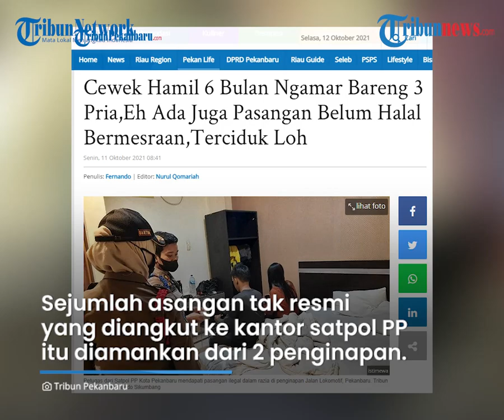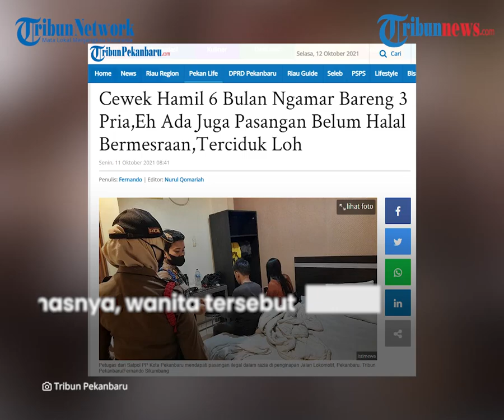Kondisi Hamil 6 Bulan, Wanita Terciduk Satpol PP Sedang Bermesraan Bareng 3 Pria di Hotel Pekanbaru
TRIBUN-VIDEO.COM - Seorang wanita yang sedang mengandung 6 bulan terciduk Satpol PP bersama tiga orang pria di sebuah homestay Pekanbaru, Riau pada Sabtu (9/10/2021).

Wanita berpakaian minim itu didapati bersama dengan tiga pria berada dalam satu kamar.

Seluruhnya disebut diangkut ke kantor Satpol PP Kota Pekanbaru untuk didata dan diberi peringatan.

Dilansir Tribunpekanbaru.com, Kepala Bidang Ops Satpol PP Kota Pekanbaru, Reza Aulia Putra, menyampaikan informasinya.

Satpol PP Kota Pekanbaru disebut telah melakukan razia akhir pekan, Sabtu (9/10/2021).

Sejumlah asangan tak resmi yang diangkut ke kantor satpol PP tersebut diamankan dari dua penginapan.

Pertama di Homestay Platinum di Jalan Lokomotif dan I Stay Home Stay di Jalan Tanjung Datuk, Pekanbaru.

"Mereka itu kita data, temuan di lapangan sebagian banyak tidak punya KTP atau keterangan domilisi. Mereka juga pasangan tidak resmi," ujarnya.

Dari razia yang dilakukan,  petugas menemukan seorang wanita bersama tiga pria di dalam satu kamat.

Nahasnya, wanita tersebut sudah dalam keadaan hamil 6 bulan.

Tak hanya itu, petugas juga mengamankan pelaku yang sedang menggelar pesta narkoba.

Petugas mendapati barang bukti alat-alat yang digunakan untuk mengkonsumsi sabu.

Setelah kena razia, seluruhnya dibawa ke kantor Satpol PP Kota Pekanbaru.

Sementara yang terbukti melakukan tindak pidana penyalahgunaan narkoba, diserahkan ke polisi untuk diproses hukum lebih lanjut. (*)

Artikel ini telah tayang di TribunPekanbaru.com dengan judul Cewek Hamil 6 Bulan Ngamar Bareng 3 Pria,Eh Ada Juga Pasangan Belum Halal Bermesraan,Terciduk Loh,
Penulis: Fernando | Editor: Nurul Qomariah